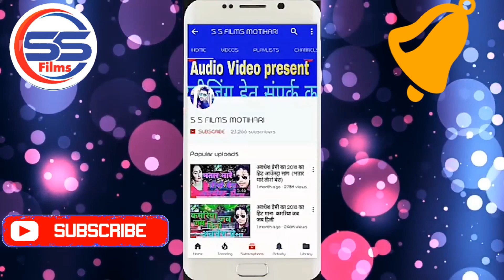Bolbam Video 2020 || चिलम के घिचालका नाही असर करेला - RATAN RATNESH -CHILAM KE GHICHALAKA